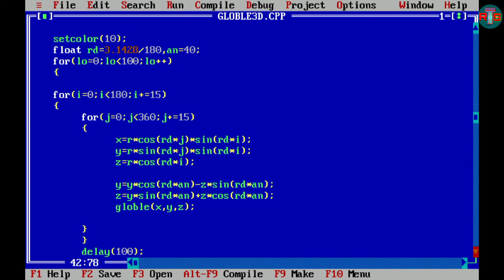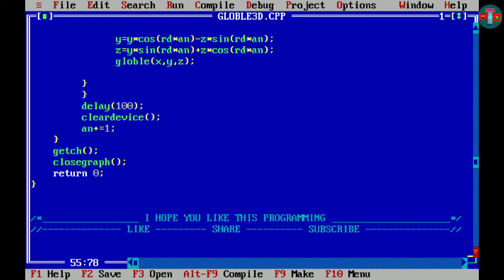GLOBE ANIMATION IN C++ PROGRAMMING | HOW CREATE GLOBE IN C | How make circle IN C | C GRAPHICS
GLOBE ANIMATION IN C++ PROGRAMMING | HOW CREATE GLOBE IN C | 3D GLOBE ANIMATION IN C | C GRAPHICS

OTHER PROGRAMMING VIDEOS :-

c programming, c graphics programming, graphics programming in turbo C++, animation globe, globe animation in c, animation in c programming , global drawing in c